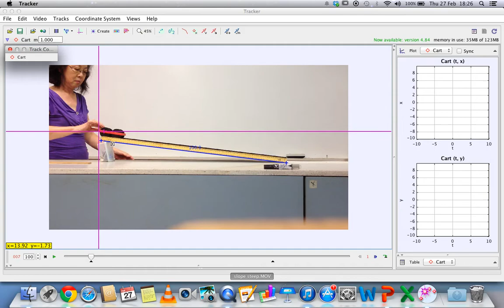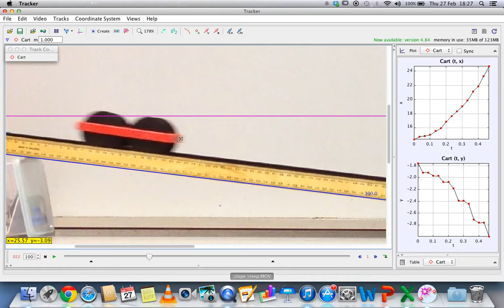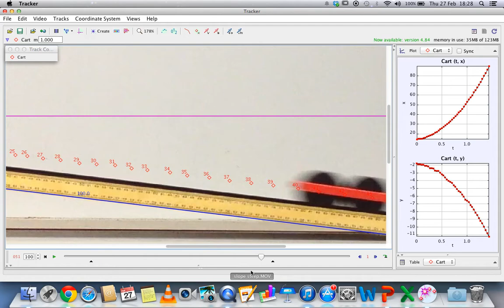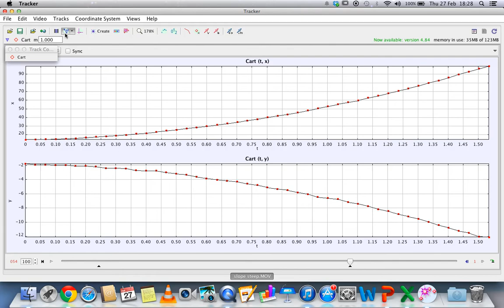How to use Video Tracker to track objects Tutorial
How to use video tracker to track the object